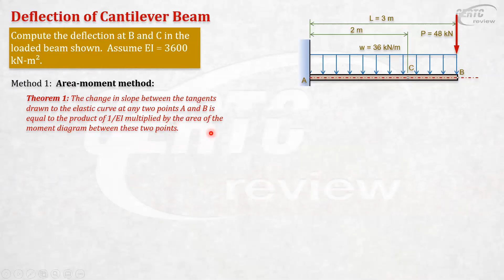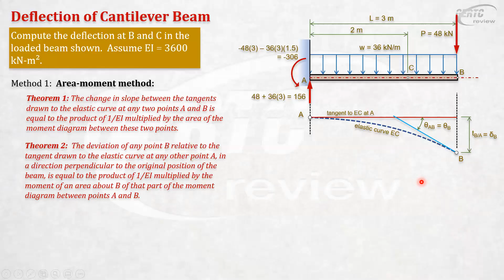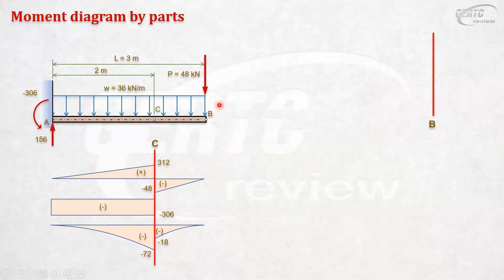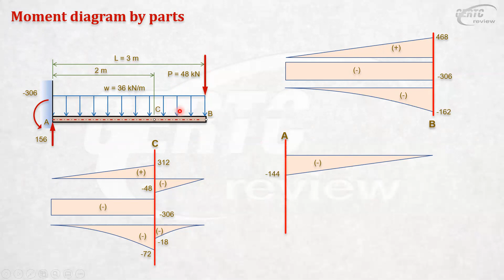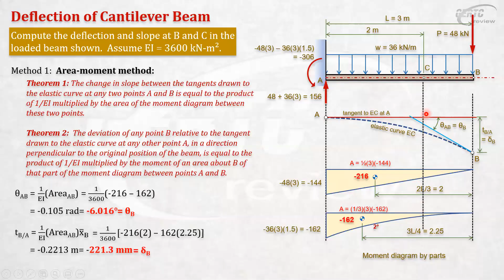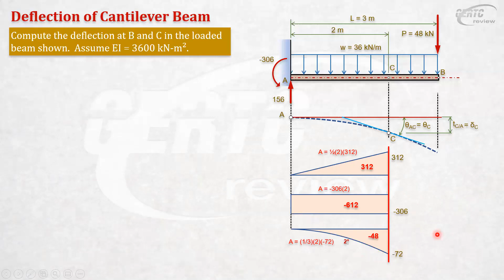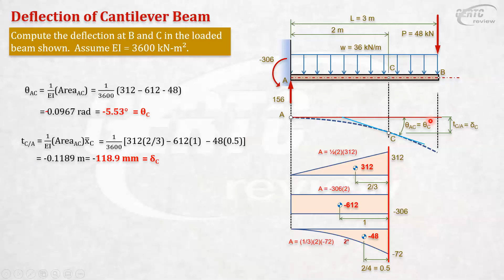Part 1: Cantilever Beam: Common Board Exam Problem (Strength of Materials/Structural Theory)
Using the area-moment method to compute for the deflection of Cantilever Beams.

Photo by Ricardo Gomez Angel on Unsplash